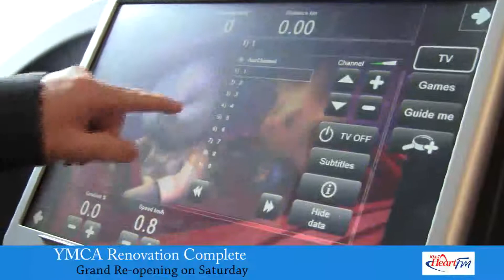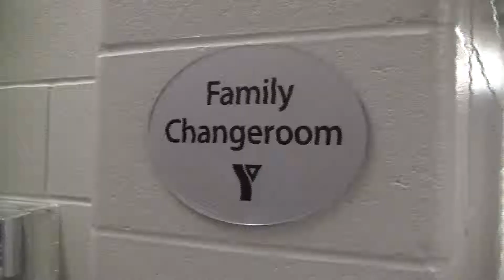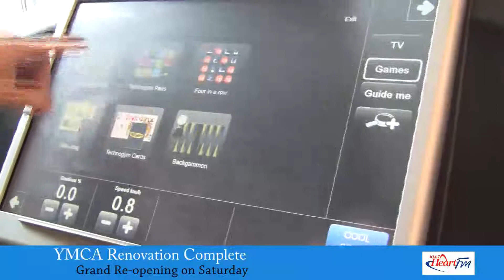Woodstock YMCA Renovations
Work is now done after 1-year and 3-million dollars worth of work at
Woodstock's YMCA.